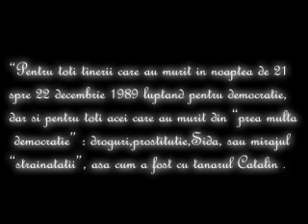Brindusa Birsan "In tara cu doi presedinti" partea 1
Nu cred sa mai existe in lume o alta tara cu doi presedinti sustinuti amandoi in acelasi timp, de o haita de hiene africane -aceeasi de 20 de ani- la putere ? !
Intr-o astfel de tara, RAVNITA DEMOCRATIE, pentru care s-au jertfit atatia tineri in 1989, A DEVENIT CEA MAI GREA POVARA DE DUS, A ROMANILOR!
"Mortul" din imagini, este Catalin,un tanar din satul meu unde exista scorburi de soare, iar paznici de noapte, caini credinciosi, luceafarul si luna . El, ca si atatia altii ,crezand in democratie si libertate precum, melcul lui I.Barbu in descantecul amagitor al venirii primaverii, a plecat increzator, cu tineretea-i in varf de bat, obligat de "binele-i de acasa",  in strainataturi . Si, in loc sa vina de Sarbatori sa colinde si sa ure cu baietii din sat , nu i s-au mai (re)intors decat, sperantele-i desarte inbracate-n doliu si, trupu-i neprihanit de doar 20 de ani, intr-un sicriu mai negru decat smoala.

DUMNEZEU SA-L IERTE !